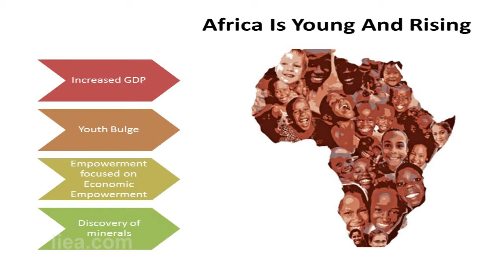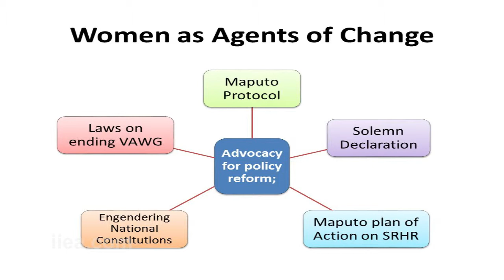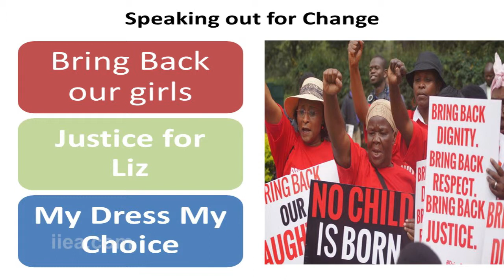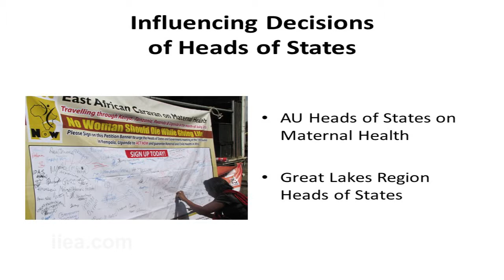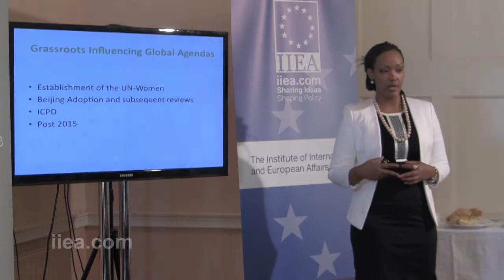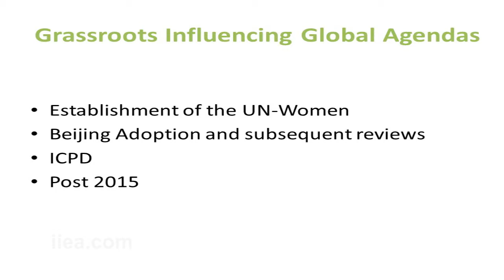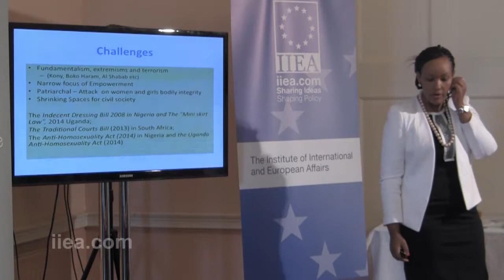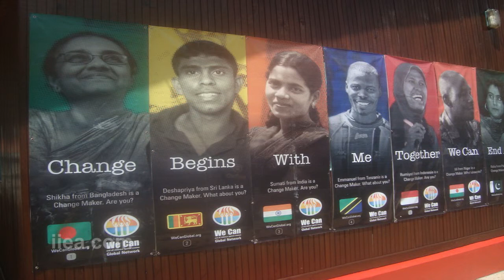Dinah Musindarwezo - African Women Impacting Change - 15 January 2014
About the Speech:

In her address to the IIEA, Dinah Musindarwezo will discuss her experiences at FEMNET; the role her organisation has played in facilitating networking and sharing critical information across borders; and the part it plays in mobilising African women to rally around issues of common interest. She will also describe the role FEMNET has played in encouraging African women to engage with - and influence – policymaking at country, regional and global levels.

This is the seventh event in the 2014 Development Matters series, which the IIEA is co-hosting with Irish Aid.

About the Speaker:

Dinah Musindarwezo is a gender equality advocate with nine years of experience working on issues of gender and development, female empowerment and human rights at national, regional and international levels. Currently Ms. Musindarwezo is the Executive Director of FEMNET (The African Women's Development and Communication Network), which supports advocacy work across the continent to ensure that African women are able to engage in and influence policies that affect their lives.